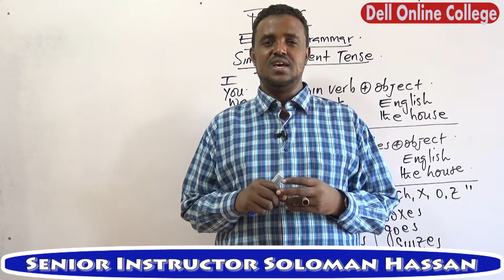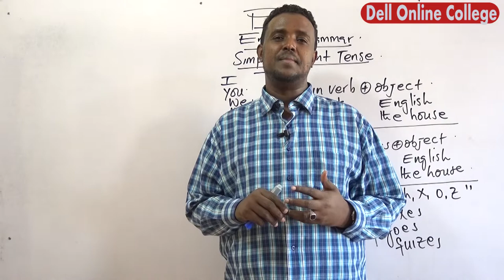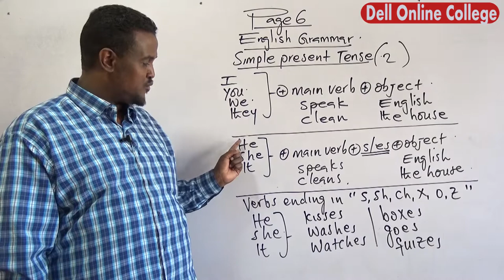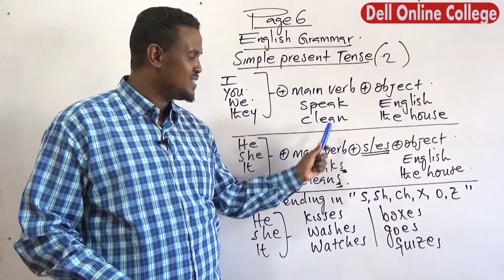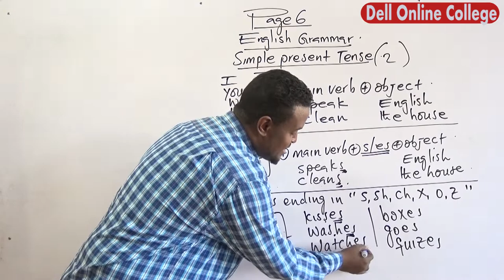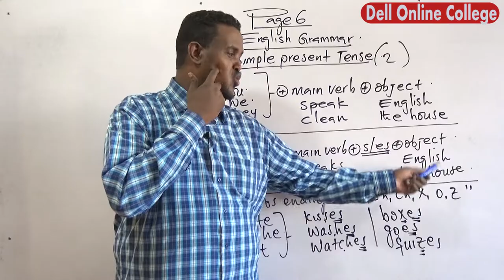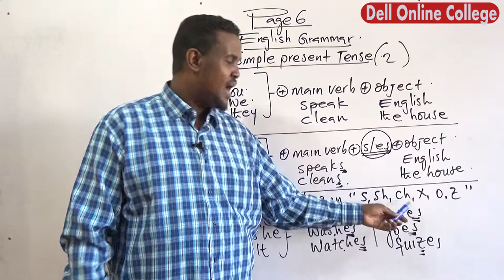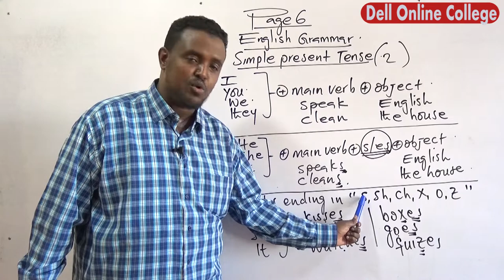Simple Present tense (Part II)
English Grammar In Value: A1